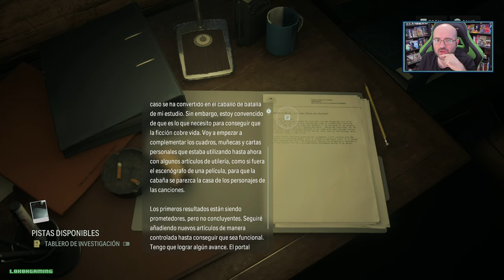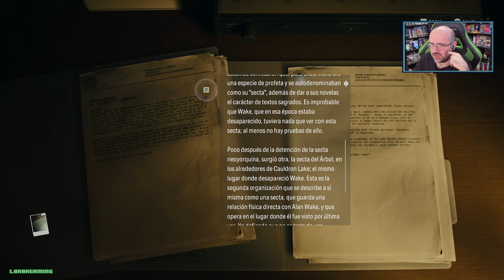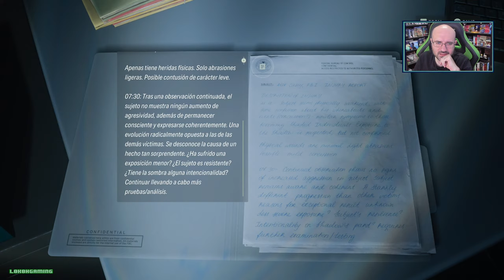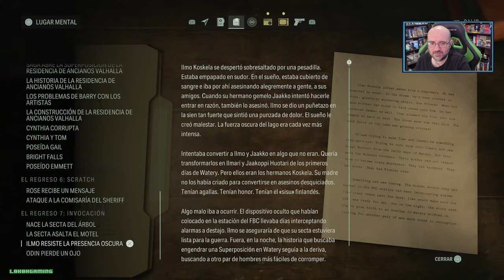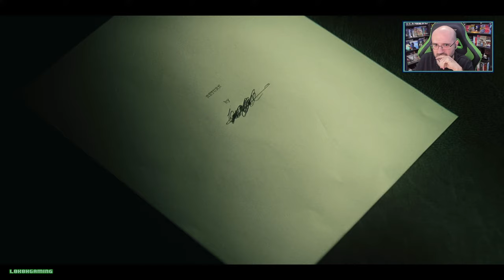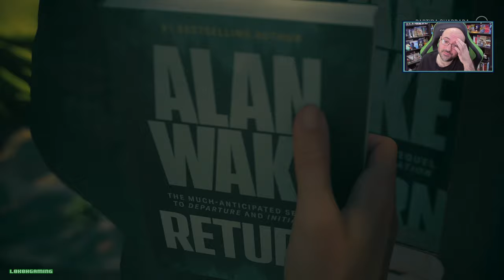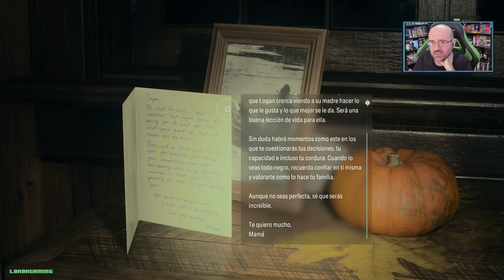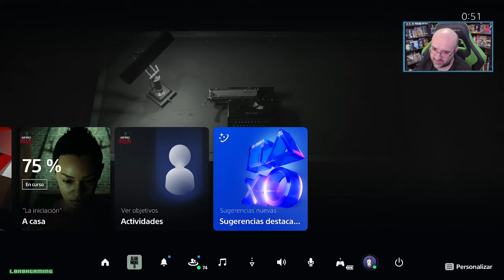Alan Wake 2 - Español #5 - Final del Juego - Ending - Termina la Pesadilla - Juego 100% - PS5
Hoy jugamos a Alan Wake 2 para PS5 en su versión Completa y usamos la Cizaya para abrir caminos secretos

Información de Alan Wake 2

Saga Anderson, una agente del FBI veterana con fama de resolver casos imposibles, llega para investigarlos. El caso de Anderson se convierte en una pesadilla cuando descubre las páginas de una historia de terror que empieza a hacerse realidad a su alrededor.

Impulsada por la historia de terror, una oscuridad sobrenatural invade Bright Falls, corrompe a los lugareños y amenaza a los seres queridos de Anderson y de Wake. Su arma (y su lugar seguro) es la luz. Atrapados en una historia de terror siniestro en la que solo hay víctimas y monstruos, ¿podrán escapar para ser los héroes que necesitan ser?